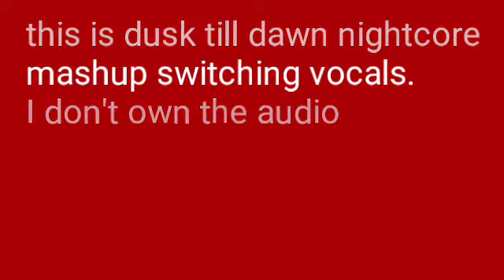Nightcore dusk till dawn mashup switching vocals mv gachaverse